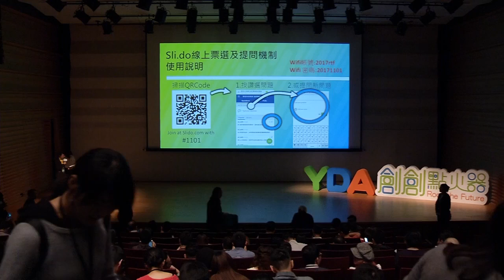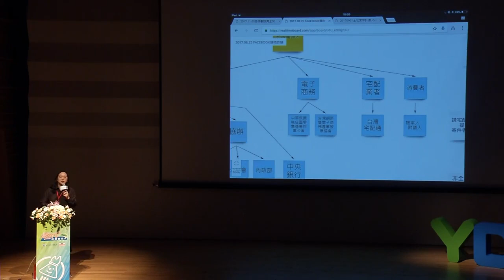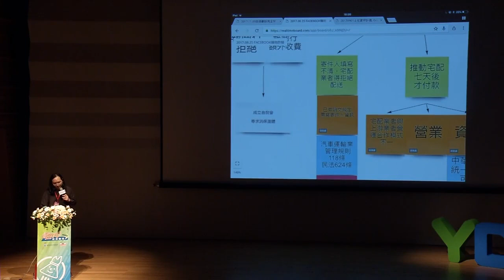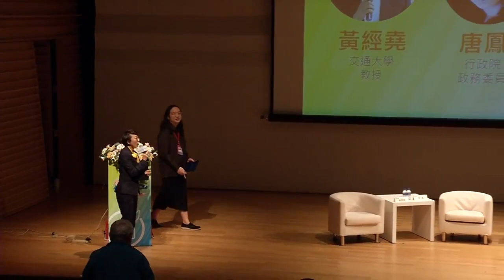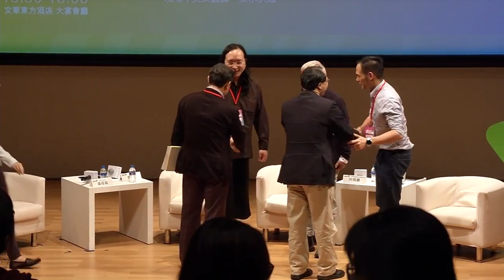2017-11-01 於青世代創創論壇